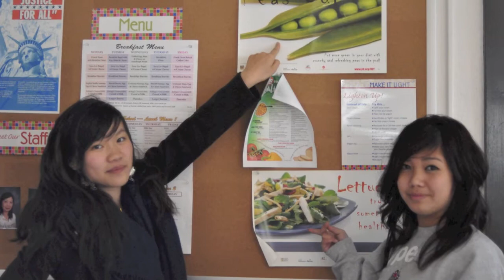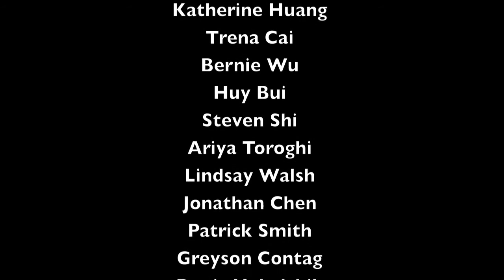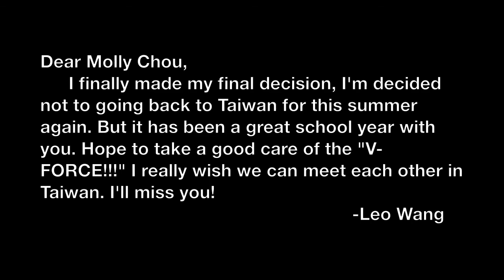Memories from Lynbrook High School Class of 2013 (Keep Holding You 日本沈没主題歌)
This is my big memory from Lynbrook High School. However, I'm leaving Lynbrook, so this video is about my Sophomore Year life at Lynbrook's Class of 2013.

Song:
Keep Holding You
by SunMin thanX HyeSung
from 日本沈没

Video Credit:
Leo Wang

And like it to pray for the victims from the Japanese Earthquake.